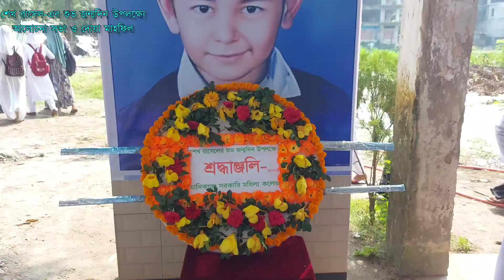শেখ রাসেল-এর শুভ জন্মদিন উপলক্ষ্যে আলোচনা সভা ও দোয়া মাহফিল, মানিকগঞ্জ সরকারি মহিলা কলেজ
শেখ রাসেল-এর শুভ জন্মদিন উপলক্ষ্যে
আলোচনা সভা ও দোয়া মাহফিল
মানিকগঞ্জ সরকারি মহিলা কলেজ